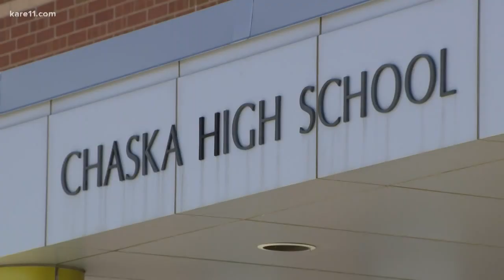Community weighs in on racial incidents in Eastern Carver County school meeting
Carver County community spoke directly to school leaders after several racial incidents at the high school.